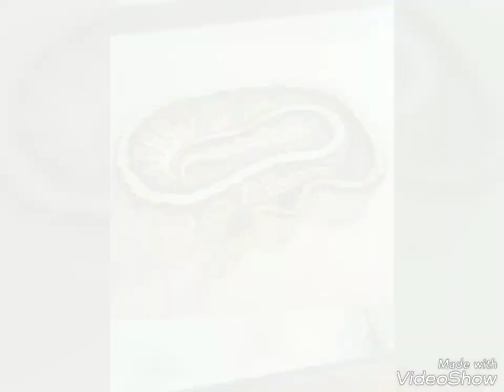2018 is in the books and also in Review!!!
Welcoming 2019 and all the Big Things coming with it!!!

Please check out TGH The Genetic Hunters here on YouTube and also on Instagram

If you want to support the cause